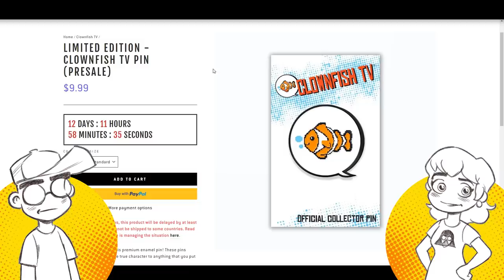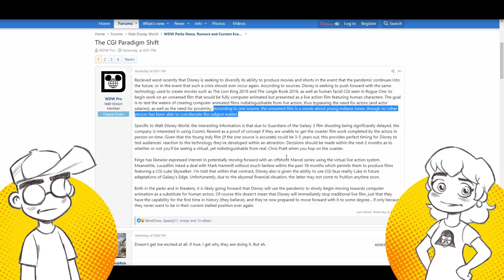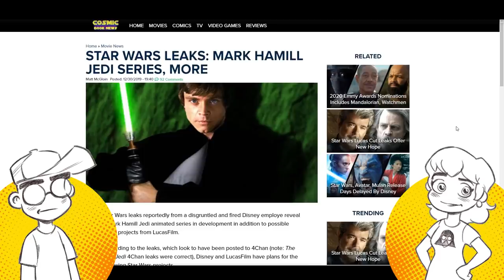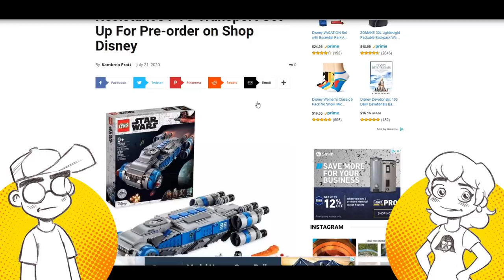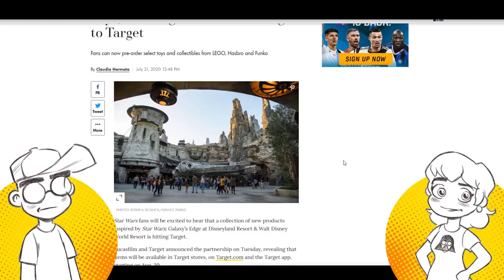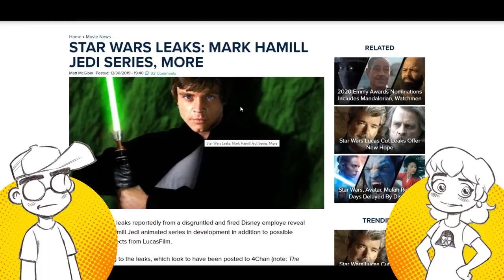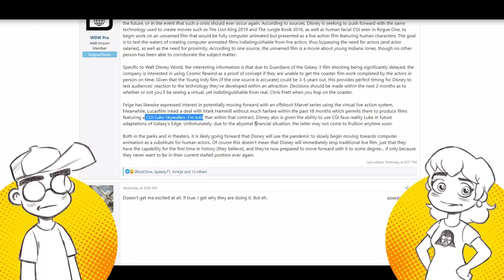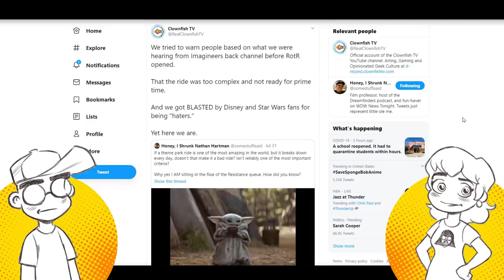Disney Could RE-THEME Star Wars Galaxy's Edge as OT with CGI Luke Skywalker?!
Disney rumor time! Is Disney planning to use a CGI version of Luke Skywalker in both an upcoming series AND in the theme parks? And if Luke is coming to Galaxy's Edge, could that mean that Disney is thinking about making "Star Wars Land" Original Trilogy at some point? Could a CGI Luke replace Rey on Rise of the Resistance? Remember, Star Wars: Galaxy's Edge was originally designed as the OT before Kathleen Kennedy pushed to change it. Let's speculate!